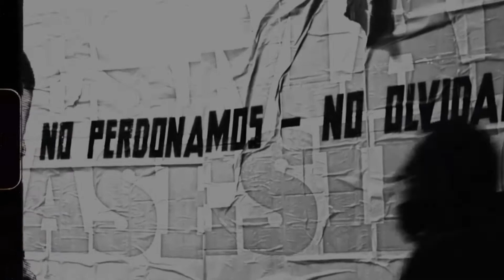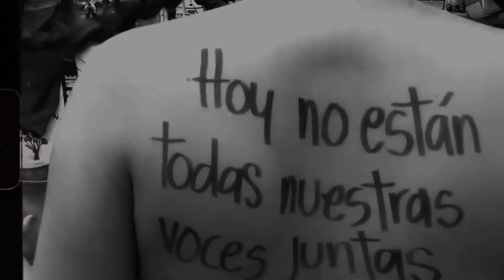𝐃𝐞𝐥𝐞𝐜𝐭𝐫𝐨 - 𝐑𝐢𝐨𝐭 𝐢𝐧 𝐁𝐨𝐠𝐨𝐭á(𝟐𝟎𝟐𝟎) [𝐊𝐡𝐨𝐢𝐧𝐢𝐱] & 𝐕𝐉𝐒𝐄𝐕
𝙿𝚛𝚎𝚖𝚒𝚎𝚛 🇨🇴 𝚘𝚗 𝚢𝚘𝚞𝚝𝚞𝚋𝚎 𝚌𝚑𝚊𝚗𝚗𝚎𝚕 Delectro ✊🔥 𝚁𝙸𝙾𝚃 𝙸𝙽 𝙱𝙾𝙶𝙾𝚃𝙰🔥✊ 𝚅𝚒𝚍𝚎𝚘 𝚋𝚢 VJ SEV 𝚍𝚎𝚕𝚎𝚌𝚝𝚛𝚘 𝚟𝚓𝚜𝚎𝚟 𝚛𝚒𝚘𝚝𝚒𝚗𝚋𝚘𝚐𝚘𝚝𝚊 𝚌𝚘𝚕𝚘𝚖𝚋𝚒𝚊𝚗𝚘𝚜 𝚗𝚊𝚛𝚌𝚘𝚎𝚜𝚝𝚊𝚍𝚘𝚙𝚊𝚛𝚊𝚖𝚒𝚕𝚒𝚝𝚊𝚛 𝚝𝚎𝚌𝚑𝚗𝚘𝚊𝚌𝚝𝚒𝚟𝚒𝚜𝚖 𝚏𝚞𝚌𝚔𝚝𝚑𝚎𝚜𝚢𝚜𝚝𝚎𝚖 𝚏𝚞𝚌𝚔𝚝𝚑𝚎𝚙𝚘𝚕𝚒𝚌𝚎 𝚏𝚞𝚌𝚔𝚝𝚑𝚎𝚊𝚛𝚖𝚢 𝚎𝚋𝚖 𝚒𝚗𝚍𝚞𝚜𝚝𝚛𝚒𝚊𝚕 𝚝𝚎𝚌𝚑𝚗𝚘🇨🇴

RIOT IN BOGOTÄ

Riot..

Destroy all
Burn this shit
Rise your fist
Against the police
Fuck the system
There´s no justice
I will bring the fire
Riot in Bogotá

Riot..

Destroy all stations
Burn all the city
Drop the fire
Fuck the police
They killed your brother
Rape your sister
and take your freedom
Riot in Bogotá

Riot..

Video by Vj Sev
shorturl.at/ovN38

Artist: Delectro
Title: Riot In Bogota 2020
Álbum: Curse - V/A
Label: Khoinix
Format: Tape + Digital
Digital Release: 31th October, 2020
Cassette Release: December 13th, 2020